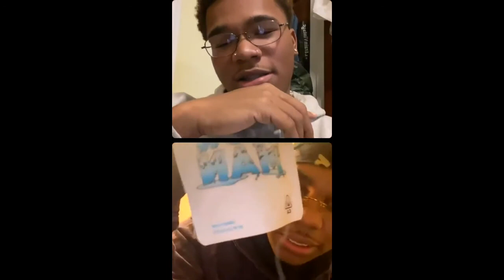The Shawn Ferrari Interview - fakiejustin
check out fakiejustin